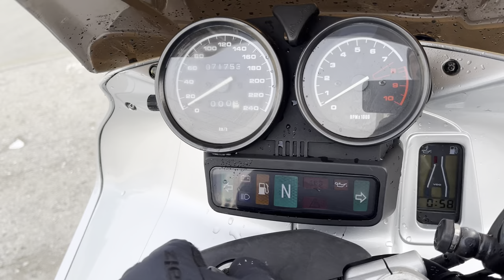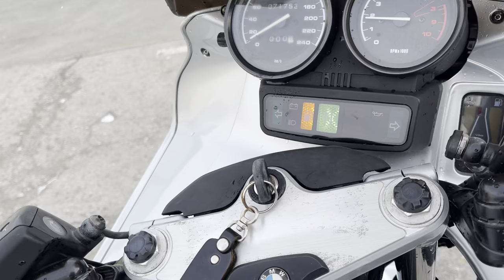No. B10826 BMW R1150RS